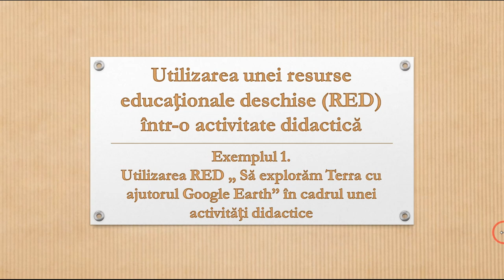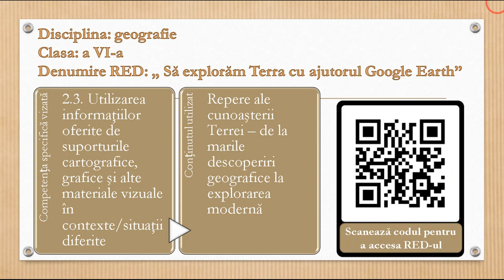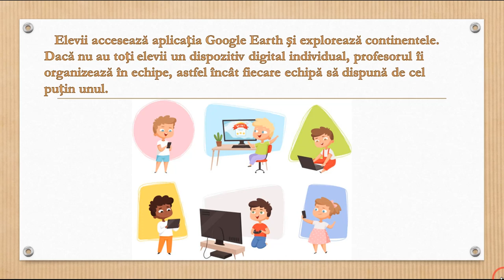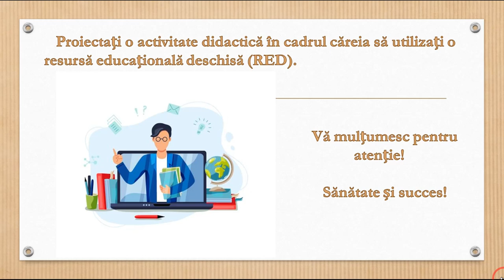Proiectarea unei activități didactice folosind o resursă educațională deschisă. Exemplul 1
În cadrul acestui tutorial este prezentat un exemplu de utilizare a unei resurse educaționale deschise în cadrul unei activități didactice.
Ca exemplu a fost aleasă resursa educațională deschisă „ Să explorăm Terra cu ajutorul Google Earth” care se află în domeniul public,
pe canalul de youtube „EDUCRED Gimnaziu” 70Vw).
Resursa este la disciplina geografie, clasa a VI-a, vizând dezvoltarea competenței specifice 2.3. Utilizarea informaţiilor oferite de suporturile cartografice, grafice şi alte materiale vizuale în contexte/situaţii diferite, din programa școlară la disciplina geografie.